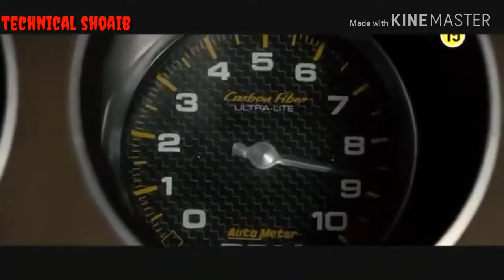New song Mere utte sara England marta the lander punjabi song 2018